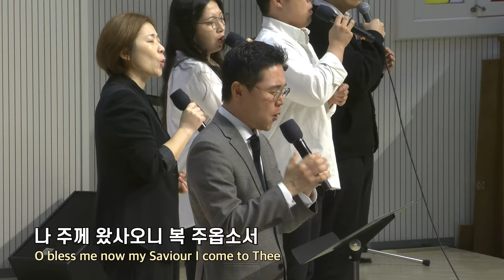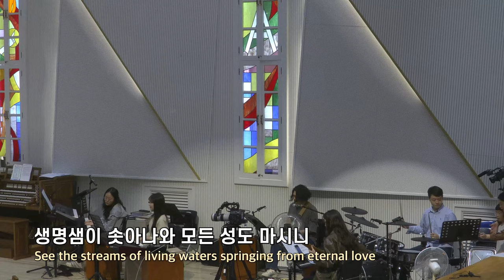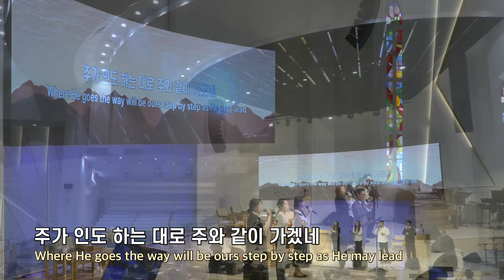20241020 대구하나교회 2부예배 찬양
00:00   주일 2부예배 찬양
00:42   1. 주 음성 외에는
05:34   2. 시온성과 같은 교회
08:46   3. 주와 같이 길 가는 것
12:51   4. 하나님의 시간표
17:34   5. 그 날 그 때 그 곳에

- 새벽기도회                        (주일~금) 오전 5:30
- 수요 예배                           (수) 오후 7:30
- 금요기도회                        (금) 오후 8:00
- 1부 예배                             주일 오전 9:00
- 2부 예배                            주일 오전 11:00
- 3부 예배                            주일 오후 4:00

- 1st Service (SUN)                                       9:00 AM
- 2nd Service (SUN)                                     11:00 AM
- 3rd Service (SUN)                                      4:00 PM